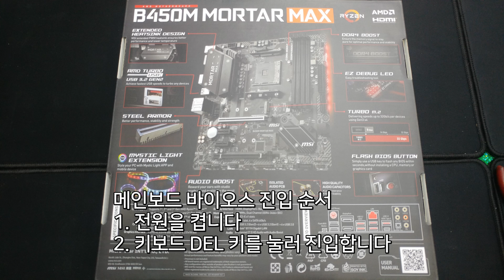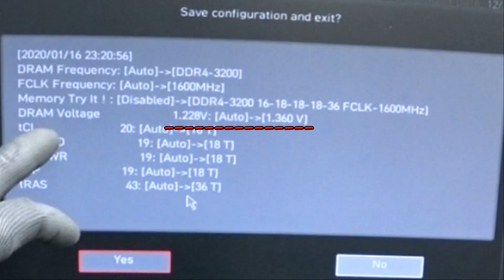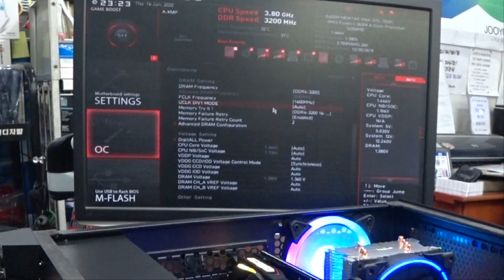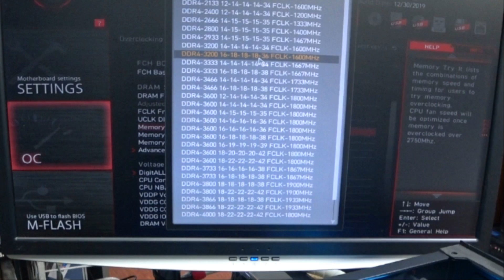컴퓨터 수리점 MSI 메인보드 쉽게 메모리 오버(클럭)하는 방법, 클릭 한 번으로 램 국민 오버 설정하는 방법, MSI MAG B450M 박격포 맥스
컴퓨터 수리점 MSI 메인보드 쉽게 메모리 오버(클럭)하는 방법, 클릭 한 번으로 램 국민 오버 설정하는 방법
MSI 메인보드 쉽게 메모리 오버(클럭)하는 방법
감사합니다 ❤😊🎉

✔각종 문의 카톡 ID : dailycom77
(업무용 데이터전용폰이라 업무시 확인 답변이 늦어질 수 있어요. 양해 부탁드립니다)